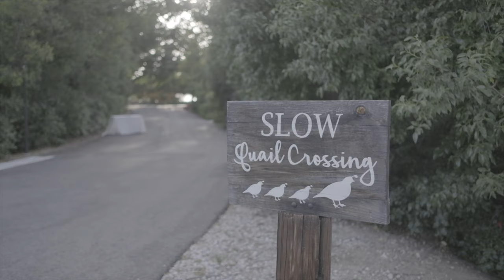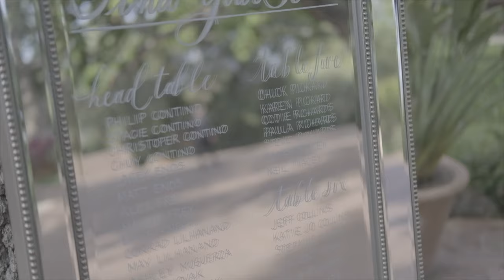Stacie + Phil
Quail Ranch
Simi Valley, California